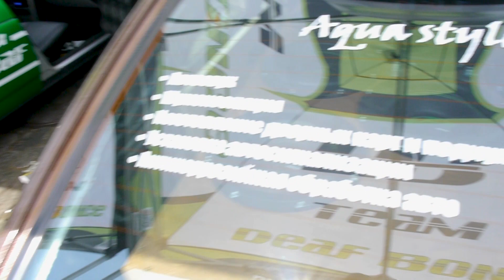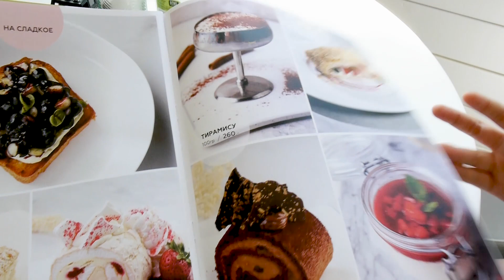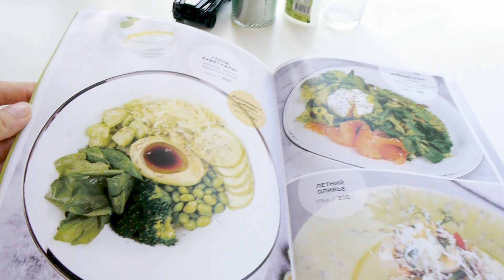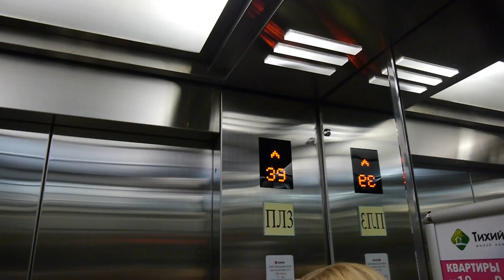СУПЕРЗВУК, СУПЕРОБЕД И СУПЕРВЫСОТА! /ЧУДИКИ